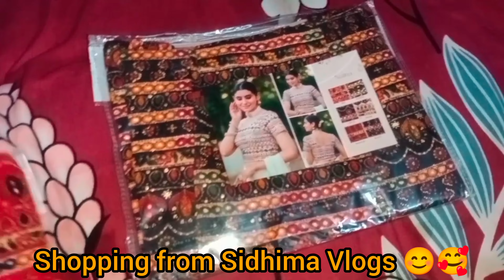🌺घर की हालत हुई खराब,सारा दिन कुछ नहीं हुआ,आचनक शाम होते ही आया तूफान😔